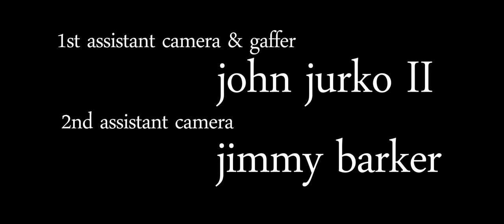A FRIENDLY NIGHTCAP (2013) | Thriller | Short Film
"Two strangers have very different expectations of how the rest of the night will go when coming home from a bar."

Starring: Todd Haberkorn, Anna Rebek
Writer/Director: Sean Cruser
Producers: Ryan Bury, Sean Cruser
Original Score: Jaysen Lewis and Cody James.
Cinematography/Editing: Sean Cruser
1st AC: John Jurko II
2nd AC: Jimmy Barker
Sound Recordist: Alex Stout

Shot on RED Scarlet. Edited in Premiere. Graded in RedCine-X.